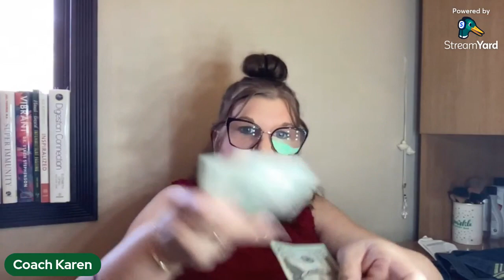Make you up gorgeous / Low fat Tips / Tropical Smoothie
Having fun practicing our Valentines Day makeup and getting geared up for the sweetest day of the year. Everyone is a sweetheart in my book! Makeup is a nice way to care about yourself and to show yourself some love. Self care is a beautiful way to express your love you.

Now days food labels are tricky with so much talk about fat free, sugar free, and low fat products. Make sure to read your nutrition labels to get the true ingredients in the products you buy.

Tropical Smoothie
1 cup yogurt
1 cup mango
1 small banana
1/2 cup pineapple
1/4 cup coconut milk powder
1 cup water
1 T.  lime juice

Book
amzn.to/4bfm0zO